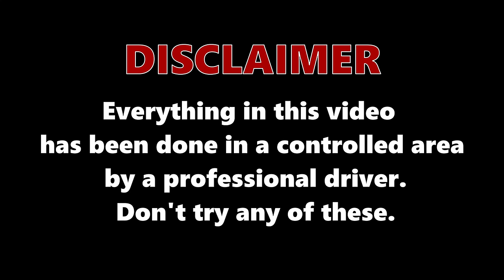Honda Forza 750 2023 | MotoRaw 4K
Honda Forza 750 no comments review. Only engine sound.

Special thanks to ProMoto Ginossatis for the TestRide of Honda ADV 350.

Always waiting for your comment.